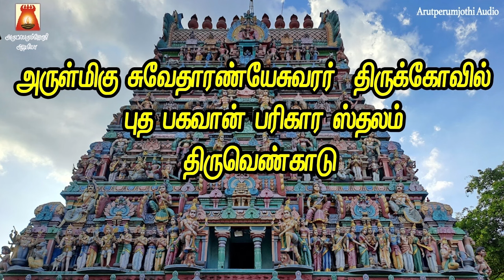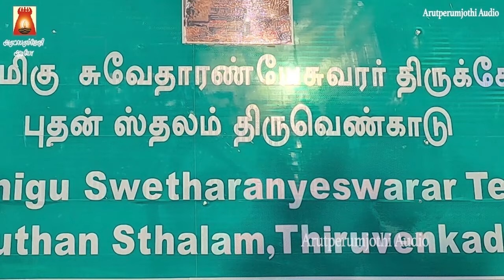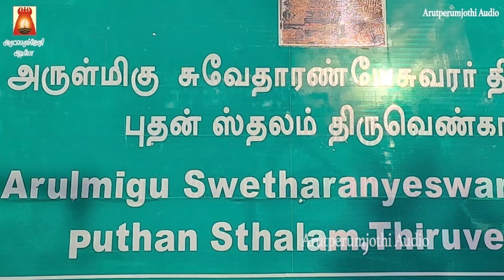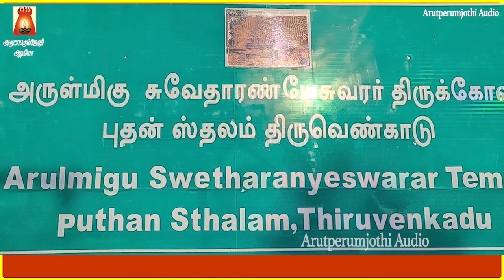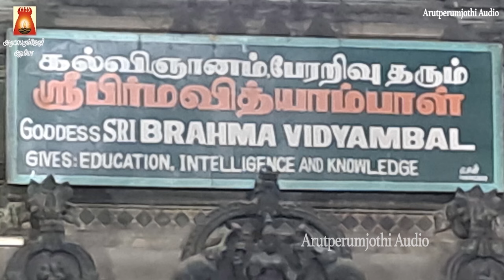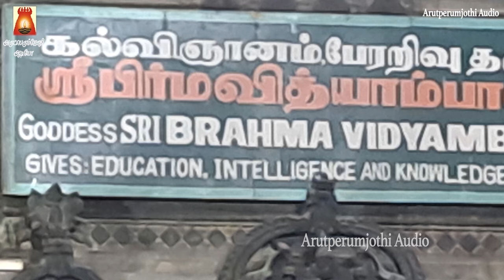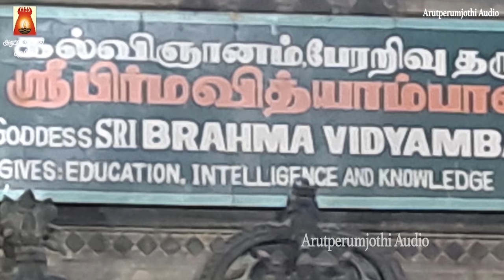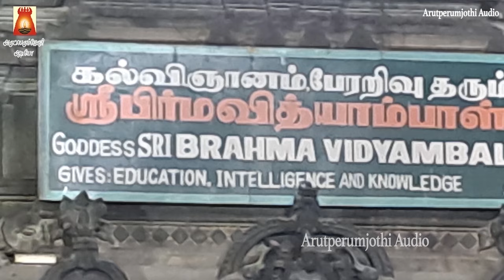WEDNESDAY SPL | THIRUVENKADU | SRI BUDHA BHAGAVAN SUPRABHATHAM | BUDHA PARIHARA STHALAM | NAVAGRAHAM